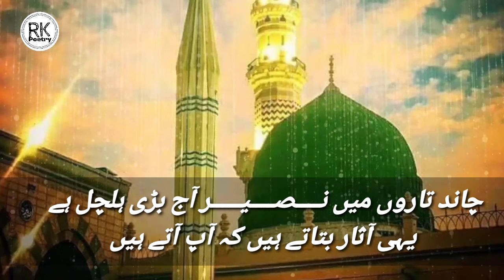Milaad shayari || Milaad naats ||milaad status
Millad mustafa naat
حضرت پیر سید نصیر الدین نصیرؔ گیلانی رحمت